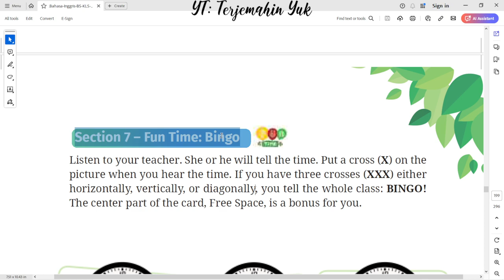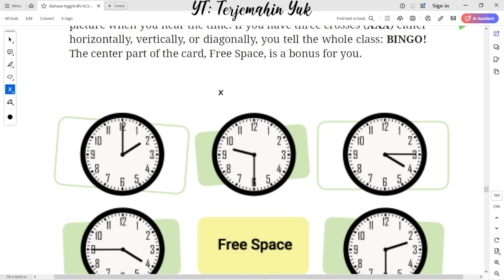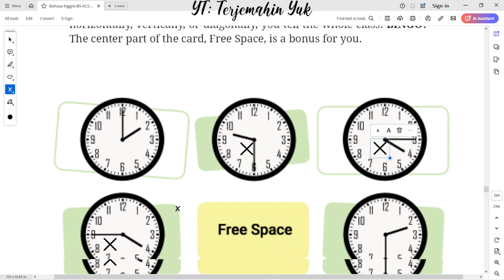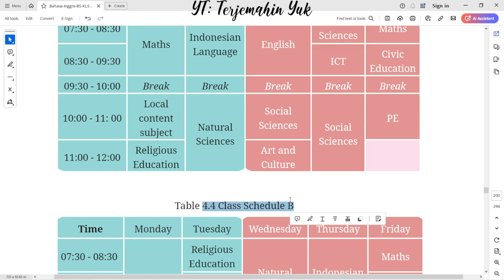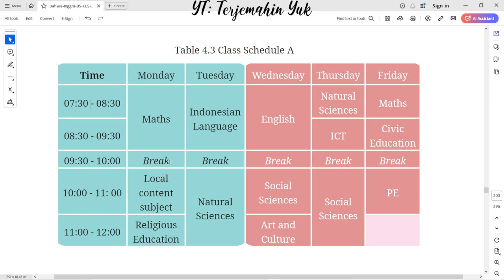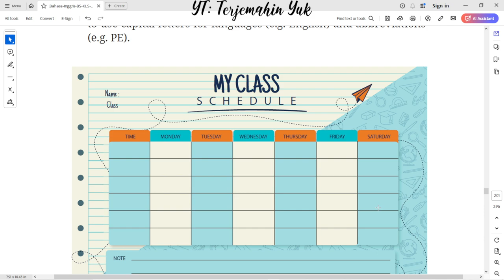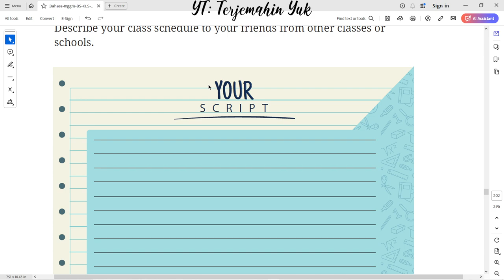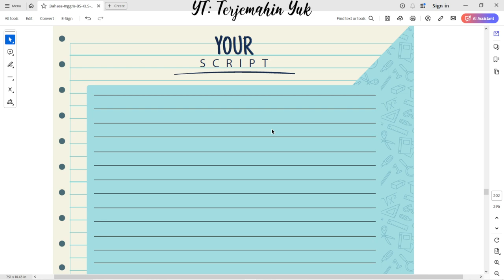Hal. 167-170 kelas 7 Terjemahan Buku Bahasa Inggris SMP Kurikulum Merdeka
Section 7 – Fun Time: Bingo
Put a cross (X) on the
picture when you hear the time. If you have three crosses (XXX) either horizontally, vertically, or diagonally, you tell the whole class: BINGO! The center part of the card, Free Space, is a bonus for you.
Picture 4.3 Bingo Game
Section 8 – Your Turn: Speaking
Table 4.3 Class Schedule A
Table 4.4 Class Schedule B
Worksheet 4.11
Worksheet 4.12
Worksheet 4.13

terjemahin yuk
terjemahinyuk
terjemahkan yuk
Tingkat Lanjut
kunci jawaban
belajar bahasa inggris
pelajaran
halaman